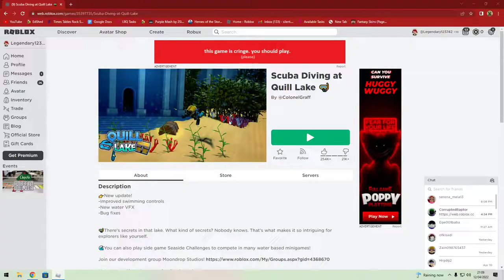Scuba Diving At Quill Lake - Progamerboy and Legendary123742s Diving Expedition Ep 1